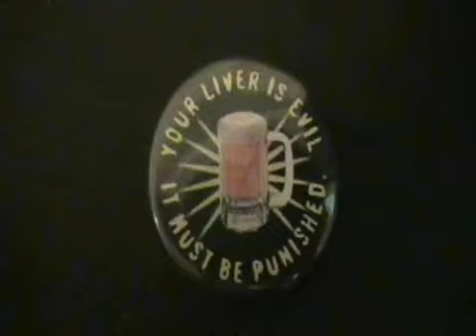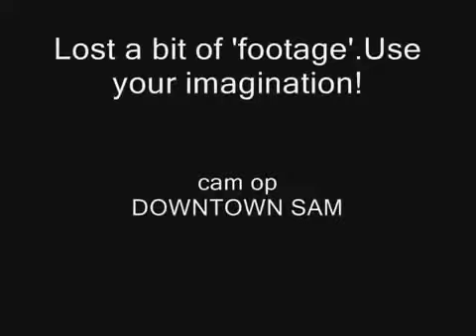Chicken Pot Pie My Way